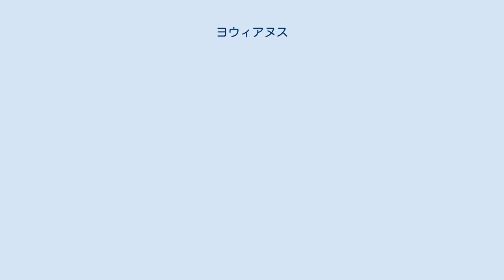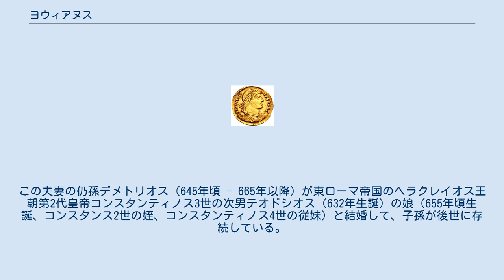ヨウィアヌス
フラウィウス・ヨウィアヌス（Flavius Jovianus, 331年 - 364年2月17日）は、ローマ帝国の皇帝（在位：363年 - 364年）。
　 ヨウィアヌスは331年にシンギドゥヌムで生まれた。
父親は将軍のウァロニアヌス（300年 - 363年）で息子のヨウィアヌスも軍へ入隊した。
軍司令官を経て執政官となり、サーサーン朝との戦いに従軍。
この戦争で戦没したユリアヌスは副帝を指名しておらず、また、適当な親族も残っていなかったので、軍隊によって363年に皇帝に選出された。
糧食が乏しい状況で敵中に残されたヨウィアヌスは、ペルシア王シャープール2世と屈辱的和議（アルメニア、メソポタミアのチグリス川以東の放棄）を結び、撤退。
364年にコンスタンティノポリスへの帰還の途中、ビテュニア属州のダダスタナ付近で火鉢によるガス中毒で死亡したといわれている。
ただし、暗殺説もある。
キリスト教徒の人気を得るために異教時代の蔵書を抱えるアンティオキア図書館を全焼させたが、当のキリスト教徒からも蛮行として非難され、ペルシアとの戦争に競り負けた、たった8か月の治世であった。
 妻はルキッリアヌス（315年 - 363年）の娘カリト。
息子はウァロニアヌス（363年 - 380年以降）。
他に360年生まれの子女がいるが、性別を含めて詳細不明。
 息子ウァロニアヌスにはマリア（385年頃生誕）という一人娘がおり、ヨウィアヌスの孫娘にあたる。
マリアはArchil（370年 - 435年）という男性と結婚して、Ardak（407年生誕）という息子を儲けた。
Ardakの子にWachtang（440年 - 502年）がおり、東ローマ帝国皇帝レオ1世の皇女の1人ヘレナ（455年頃生誕）を妻とした。
この夫妻の仍孫デメトリオス（645年頃 - 665年以降）が東ローマ帝国のヘラクレイオス王朝第2代皇帝コンスタンティノス3世の次男テオドシオス（632年生誕）の娘（655年頃生誕、コンスタンス2世の姪、コンスタンティノス4世の従妹）と結婚して、子孫が後世に存続している。
更にデメトリオスの母方の祖父の兄ステファンの子孫も続いている。